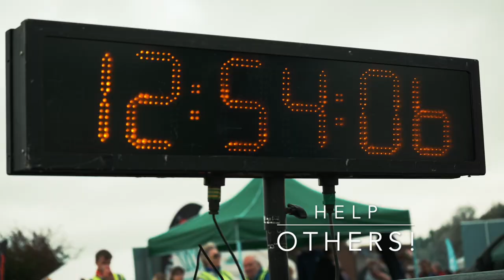Exmoor Open Water Swim 2022 - 25.09.2022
Exmoor Swim 2022 promo - the open water swimming event for everyone. Enter early to guarantee your place at Wimbleball Lake - 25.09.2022.

Something for everyone...1km, 2km, 4km and 4km swims.

Wetsuit and "skins" results. Mass and optional "rolling-start" for shorter distances.